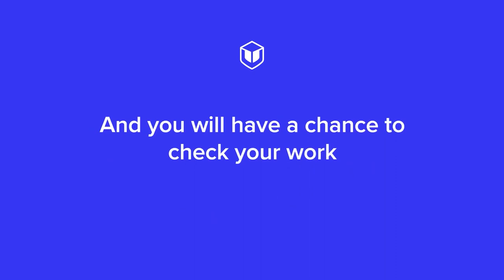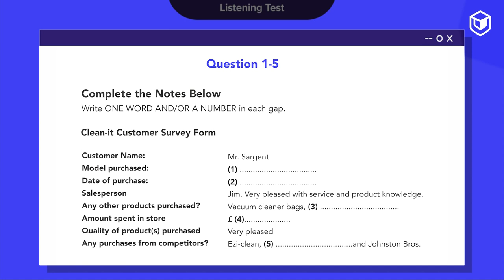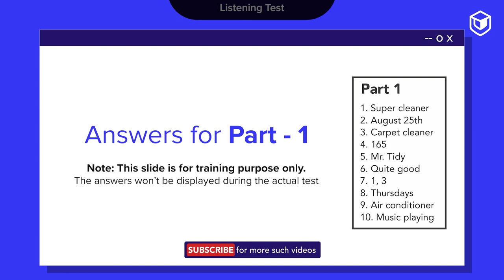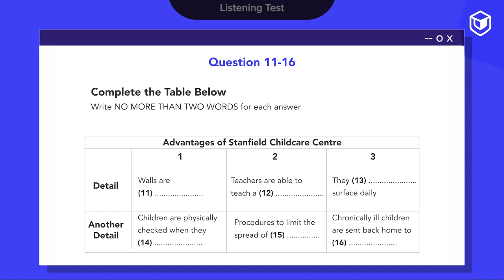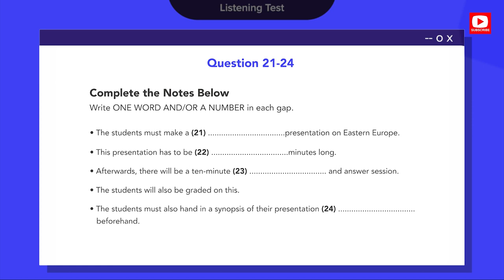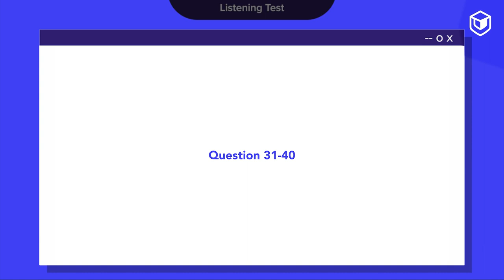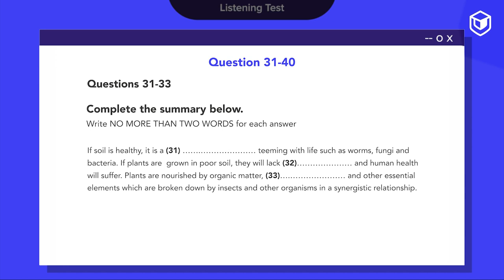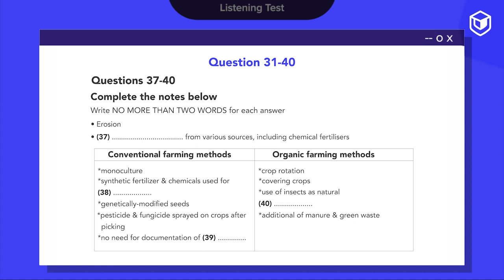IELTS Listening Practice Test 2022 with Answers | Leap Scholar IELTS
Preparing for IELTS but don’t know what’s coming in the listening section? This video is a perfect recreation of the IELTS Listening test. Use it to practice and learn how the test is conducted so that you can be ready for anything to score those high IELTS bands!

Timestamps-

0:00 - Introduction
1:00 - Part 1
6:57 - Answers for part 1
7:13 - Part 2
12:22 - Answers for part 2
12:44 - Part 3
17:30 - Answers for part 3
17:52 - Part 4
24:10 - Answers for part 4